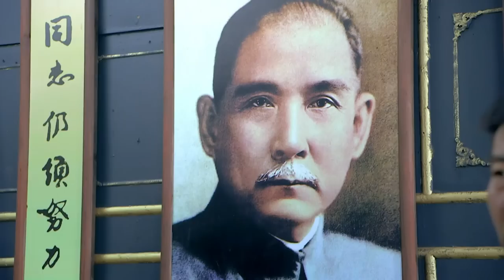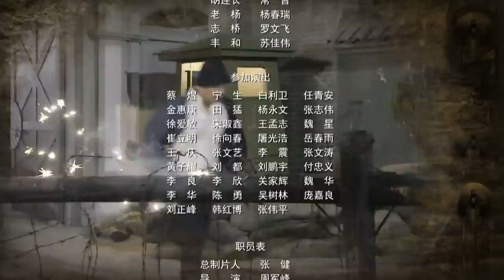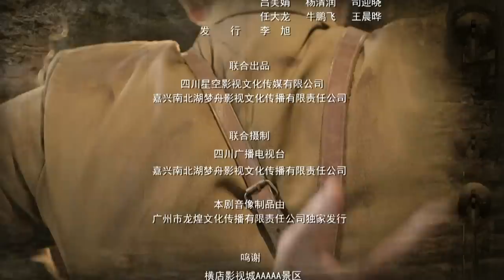光影Light and Shadow第27集（主演：康杰、吴婷、俞潇春、龚海铭）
冈村派奈美为正雄送去了大量武器，其中的细菌炸弹令正雄十分满意。安国察觉到正雄在城外一定有秘密据点，他命石鑫等人严密监察王处长家附近并拜托高队长找出正雄的秘密通道。正雄通过王处长的关系成功拉拢了魏华和苏玉明，安国将此事告知了刘主任请求尽快端掉日军在武汉城内的老巢。正雄屠杀了富商黄振一家，他带走了和奈美长相一样的黄振之女黄睿。